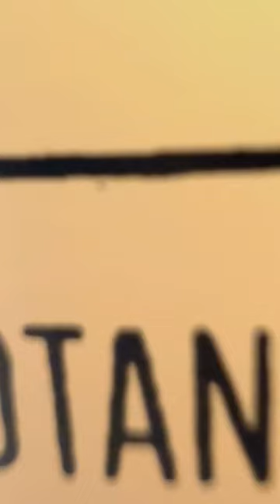Fizzicle Echinacea Hops Jun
Did you know that echinacea is actually part of the daisy family 🌼 That's right, the same plant family as those beautiful and colourful flowers you see in gardens! And just like its floral cousins, echinacea also boasts some impressive health benefits. From boosting the immune system to reducing inflammation, this powerful plant has been used for centuries as a natural remedy for various ailments. So, the next time you're feeling under the weather, don't be afraid to reach for a bottle of Echinacea Hops Jun 😷

Buy your Echinacea Hops Jun at getfizzicle.com 📲